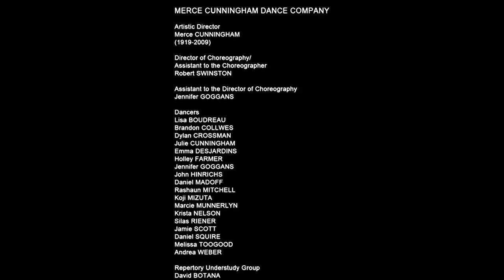MEMORIAL EVENTS, PARK AVENUE ARMORY (2009) Andrea Weber, Brandon Collwes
Andrea Weber, Brandon Collwes.